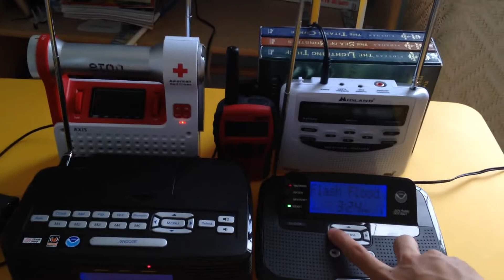EAS #745 - Special Marine Warning 7-15-2014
Station: KIH28
WFO: Sterling, VA